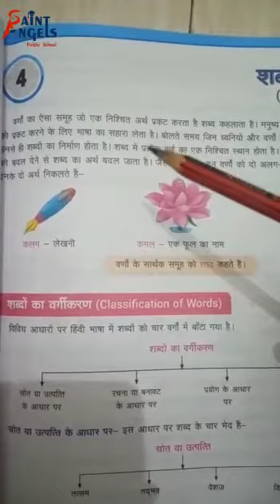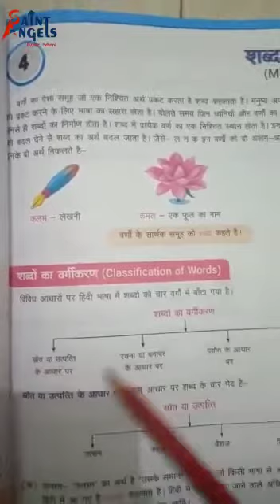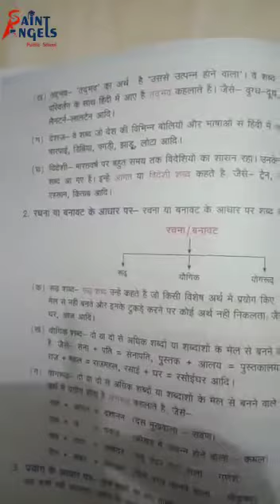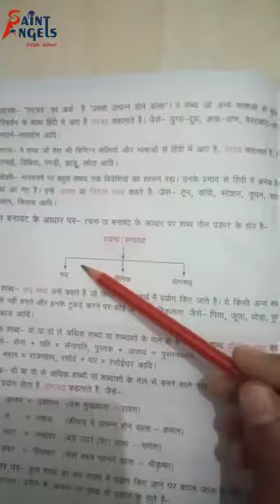SAINT ANGELS SCHOOL, CLASS 6, MORPHOLOGY, HINDI VYAKARAN CH-4